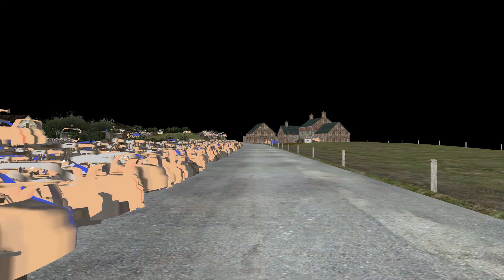Cod2 test map - rainbocage2